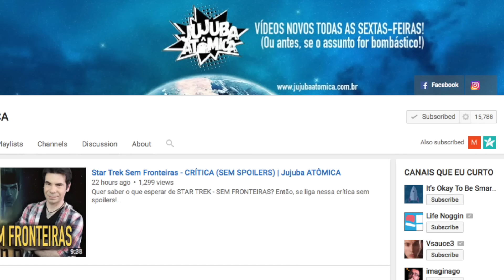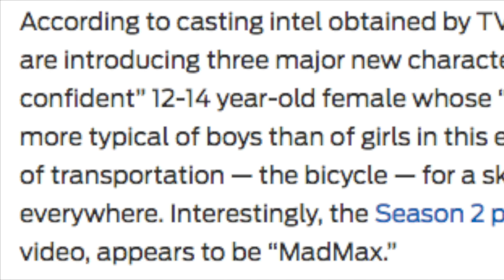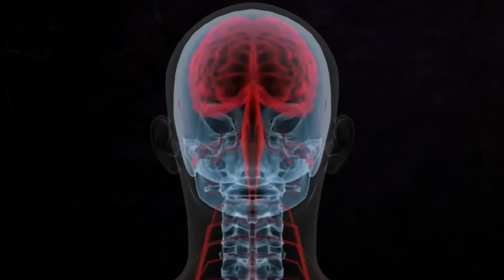STRANGER THINGS Segunda Temporada (Notícias e Teorias)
Tudo até agora sobre a segunda temporada de STRANGER THINGS. Notícias, teorias e a lista comentada dos próximos episódios! Se liga aí!